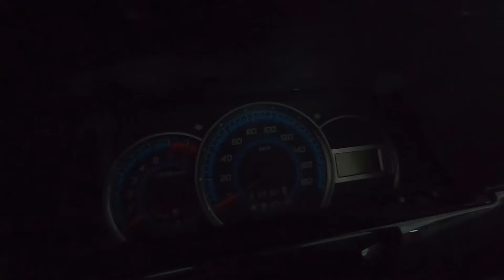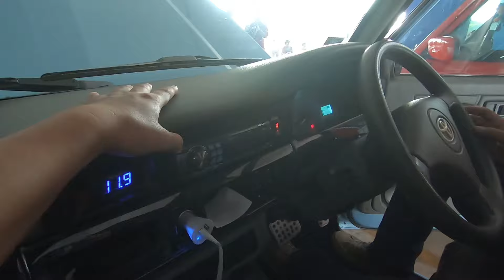KIJANG SUPER TURBO KOMBE SARJANA KIJANG